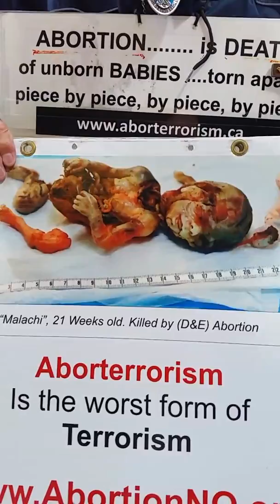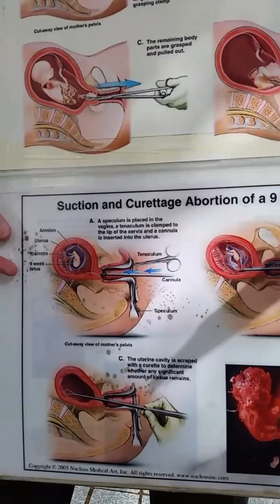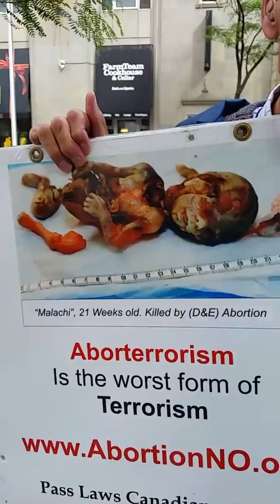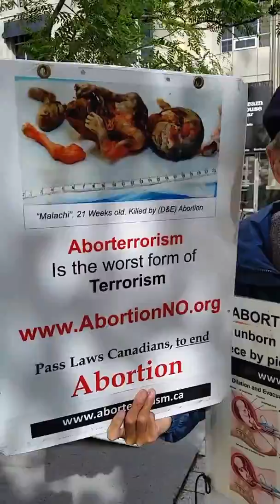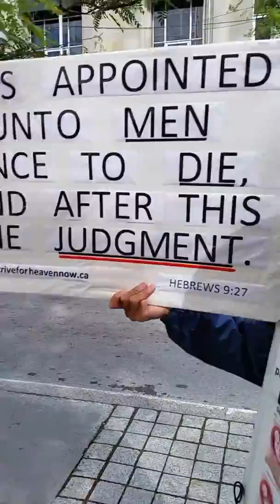Bubble Zones in Ontario. Why?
Donald Andre Bruneau, a veteran pro-Life advocate, addresses the topic of Bubble Zones in Ontario.

Who needs a Bubble Zone? The abortionist and staff and pregnant mothers intent on abortion...or. the preborn child in the womb?